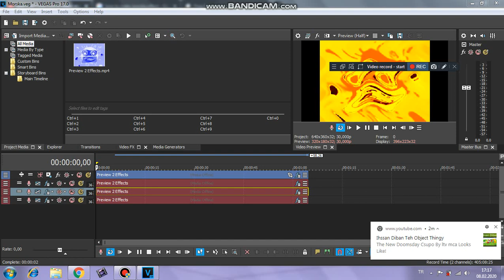How To Make Morska Effect (REMAKE)